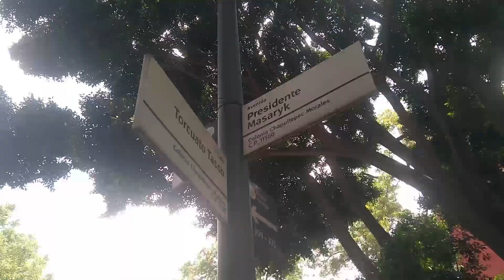ASI VIVEN LOS MILLONARIOS EN POLANCO 🤑 | LA CALLE MAS CARA DE LATINOAMERICA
ASI VIVEN LOS RICOS EN POLANCO | LA CALLE MAS CARA DE LATINOAMERICA

EL DIA DE HOY ME FUI A POLANCO UNA DE LAS ZONAS MAS CARAS DE CIUDAD DE MEXICO Y ENCONTRE LA CALLE MAS CARA DE LATINOAMERICA